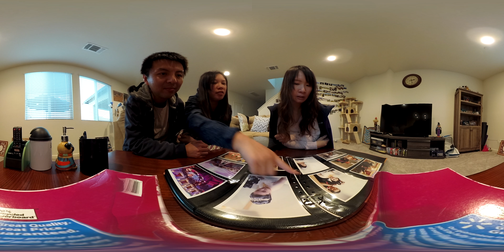【VR360】showing jenny wedding photo